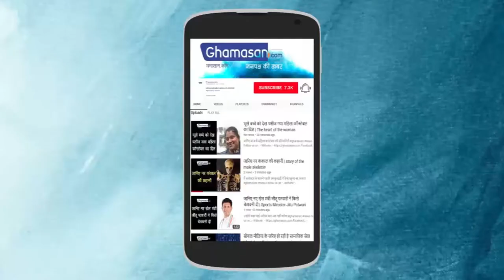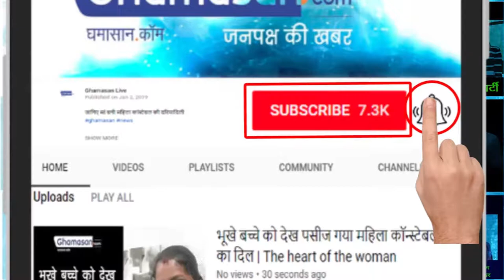जानिए कैसे बनाए Khoya Puri | Learn How to Make Khoya Puri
खोया पुरी(KHOYA PURI) एक बहुत ही स्वादिष्ट रेसिपी है। खोया पुरी कुछ सामग्री द्वारा तैयार किया जाता है । खोया पुरी एक परफेक्ट ब्रेकफास्ट रेसिपी है। मुझे आशा है कि आपको यह खोया पुरी रेसिपी पसंद आएगी। Khoya Puri is a very delicious recipe. The Khoya Puri is prepared by some material. Khoya Puri is a Perfect Breakfast Recipe. I hope you like this Khoya Puri recipe.